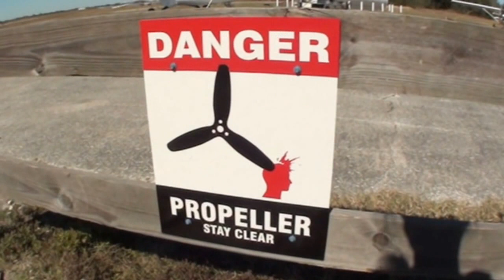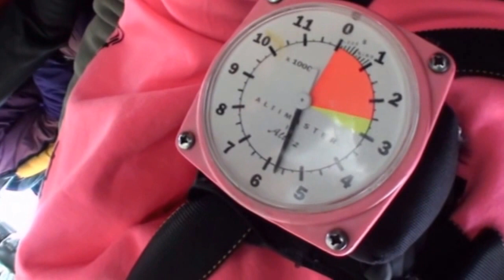Mary 02 13 2016